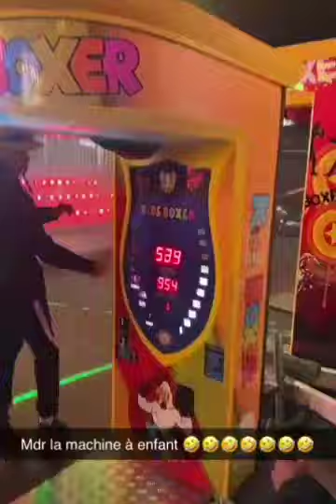Nasdas nasdas officiel